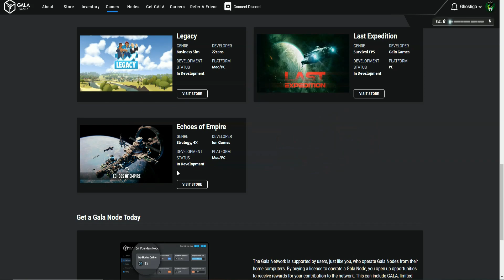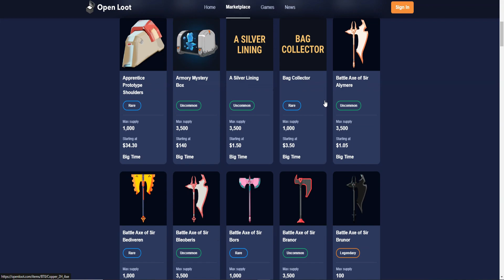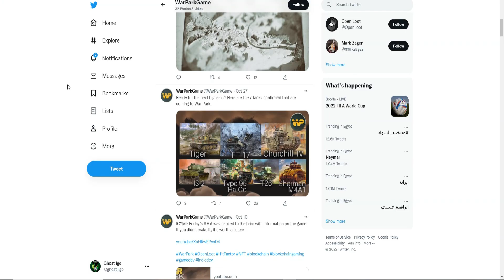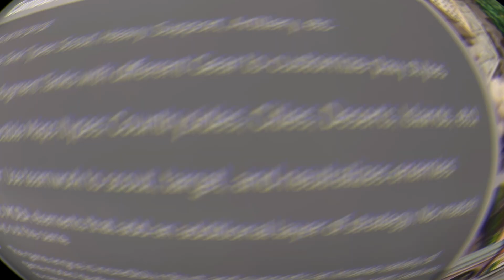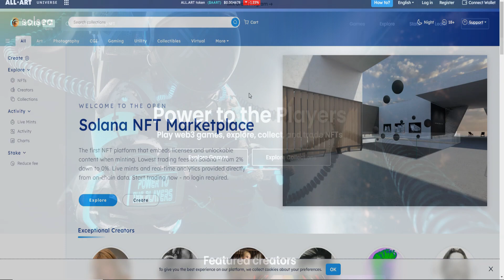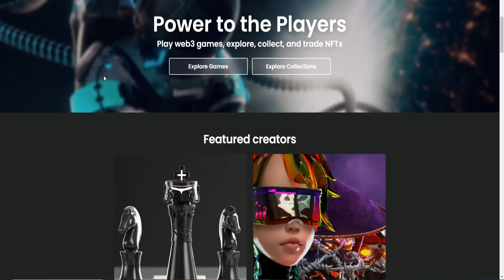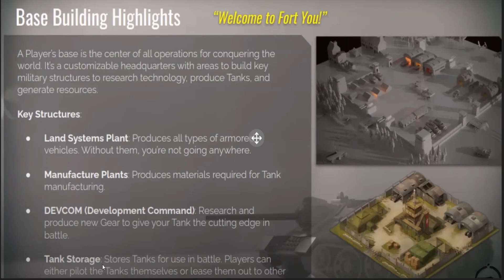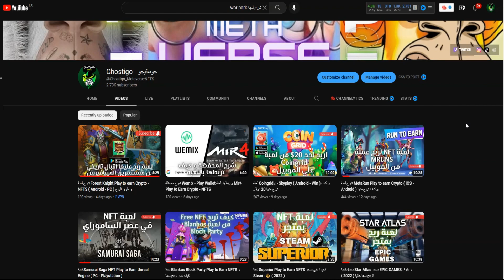شرح لعبة War Park play to earn NFTS & Coins + دخول GameStop مجال الNFTS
بالظبط كده زي ماشوفتوه في العنوان دخول شركة Gamestop العالميه للألعاب مجال الNFTS
و زي ما ديما بنقول ان مجال العاب NFTS هي مسألة وقت مش اكتر و هنشوف شركات عالميه بتدخل NFTS جوه متاجرها من خلال تقنية البلوكتشين

هذه القناة ليست للعملات الرقميه او التوصيات الخاصه بتداول العملات الرقميه
هذه القناة لشرح عوالم الميتافيرس والعاب ( ألعب و أربح ) و مجال الأن أف تي (NFT)

المتفائل و المتشائم كلاهما ضروري للمجتمع , الاول اخترع الطائره و الثاني اخترع الباراشوت
و الثالث هو المشاهد الذي يشترك بالقناه

و ايضأ كن علي يقين بانك إذا كنت لا تتفاعل ، فأنت لا تعيش😉
هيا بنا نانبسط